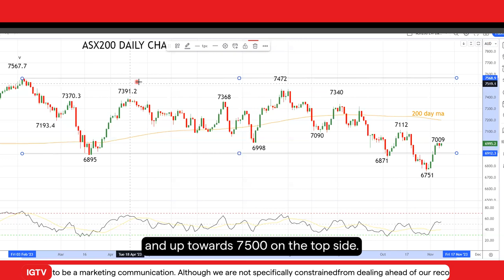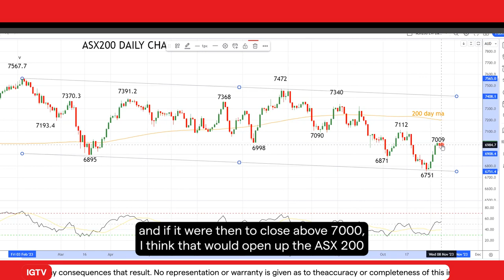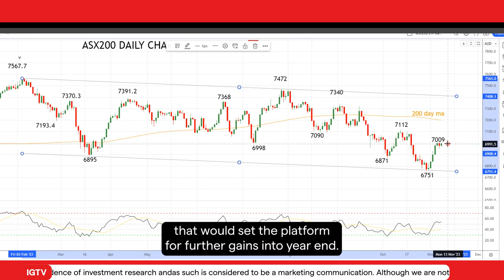The investor's edge: ASX 200 rebounds on RBA's first rate rise since June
In this week's Investor's edge, IG analyst Tony Sycamore explores how the ASX200 experienced a remarkable resurgence following the RBA's ratehike. Can we expect further gains into year-end?